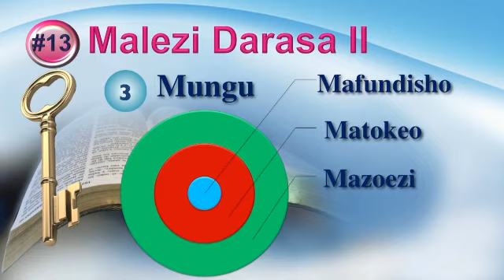Pr. Paul Semba, Malezi darasa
Namna ya kumlea motto wako!

Kumbuka Kitabu cha Siri ya Maombi yaliyojibiwa Kimetoka, Dar es Salam piga 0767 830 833,Mwanza piga 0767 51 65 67
Dodoma piga 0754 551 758,Mbeya Piga 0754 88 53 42